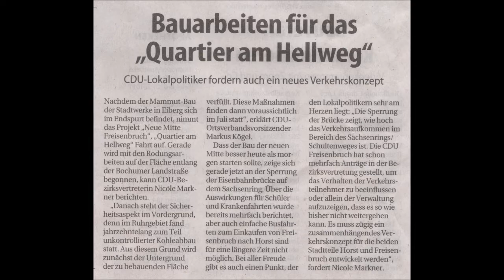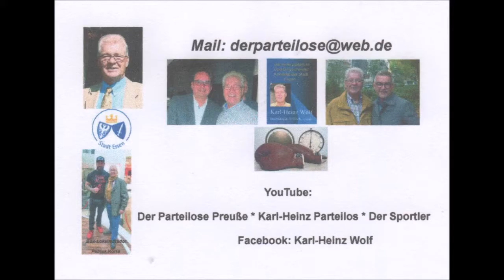Essen-Freisenbruch * Einkaufszentrum "Quartier am Hellweg" Stillstand der Bautätigkeit 4 * 05.03.21